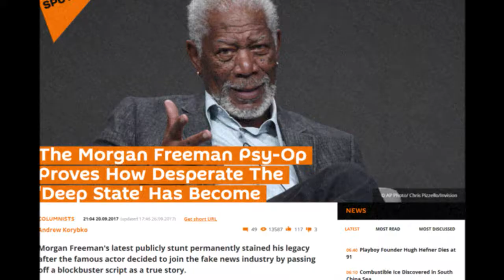WE ARE AT WAR WITH RUSSIA | Khaartoum Quick #2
"We Are At War With Russia" A tongue-in-check QUICK STORY on USA actor Morgan Freeman makes Anti-Russia Propaganda films for the Corporate America as part of the build up of Censorship by Stealth of Russia Today news. The films are reckless stirring up of wrong information for World War III by an actor who should know better as an elder. Freeman has done serious damage to his reputation and legacy of films plus damage to Hollywood and damage to the image of the 'Land of the Free' United States.